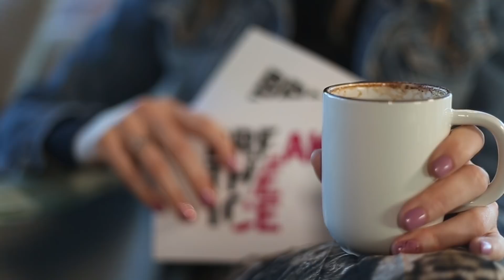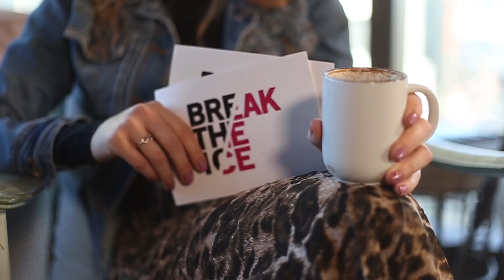OUTLANDER ACTRESS, LAUREN LYLE: How To Land Your First Big Acting Role In a Hit TV Series!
OUTLANDER ACTRESS, LAUREN LYLE - ON HOW SHE LANDED HER ROLE IN OUTLANDER AND SOME INSIDER STORIES.

We got to Break The Ice with the incredibly talented Outlander Actress, Lauren Lyle at Bokan in London. We found out what her first day on the Outlander Set was like, advice for aspiring actors and who she would like to Break The Ice with.